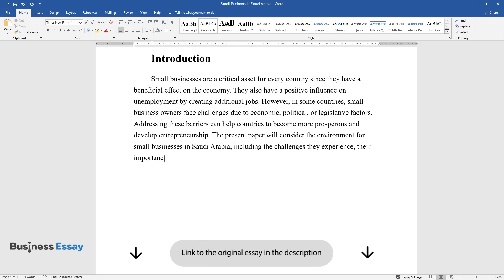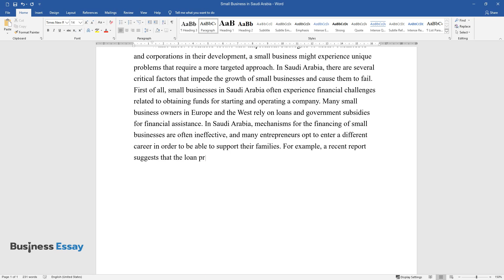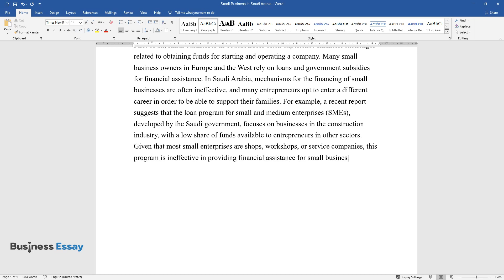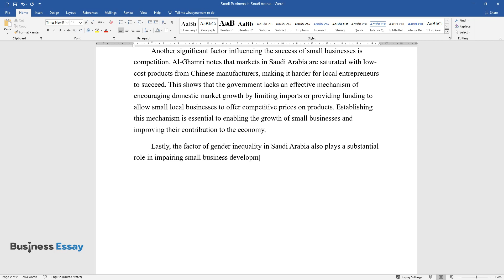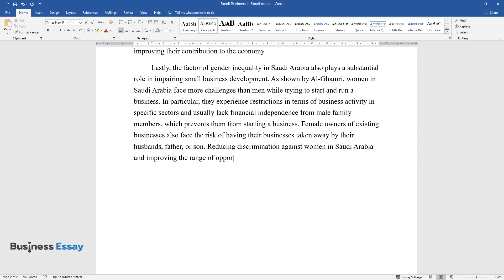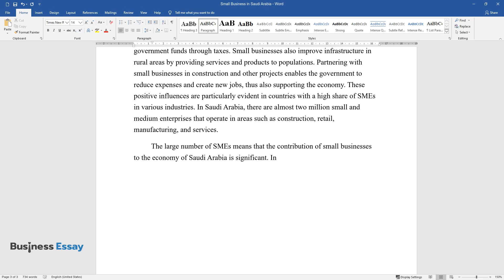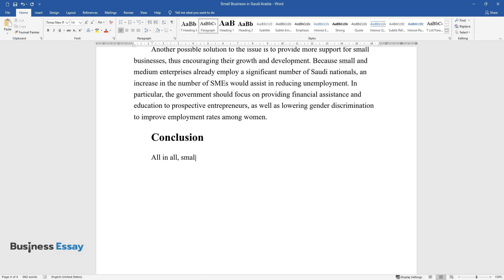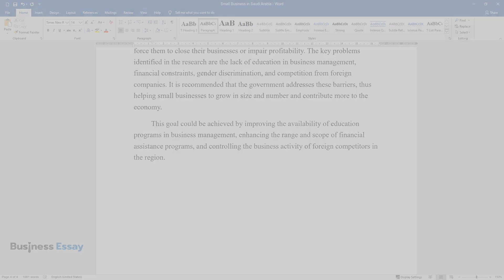Small Business in Saudi Arabia - Essay Example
📝 Essay description: This paper considers the environment for small businesses in Saudi Arabia, including the challenges they experience and their importance to the country’s economy.

ℹ️ Subjects: Entrepreneurship
ℹ️ Words: 1110
ℹ️ Pages: 5

📚 Reference list:
Al-Ghamri, N. S. (2016a). Causes of small businesses’ failure: An exploratory study within Jeddah’s governorate in Saudi Arabia. International Journal of Small Business and Entrepreneurship Research, 4(2), 1-35.
Al-Ghamri, N. (2016b). Challenges facing business women and their negative impact on the performance of small businesses in the province of Jeddah in Saudi Arabia. International Journal of Business and Management, 11(9), 96-116.
Al-Ghamri, N. S. (2016c). The obstacles facing young Saudi men and women getting jobs in small businesses sector. International Journal of Business and Social Research, 6(4), 48-68.
Jeddah Chamber. (2016). Small-medium enterprises in Saudi Arabia report. Web.
Torchia, A. (2018). Saudi unemployment stays at record high as companies struggle. Reuters. Web.